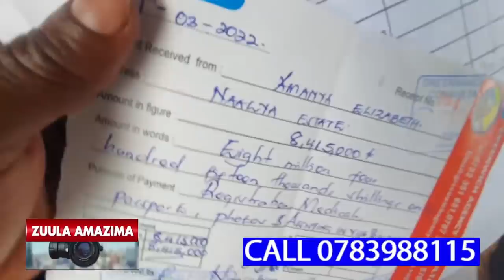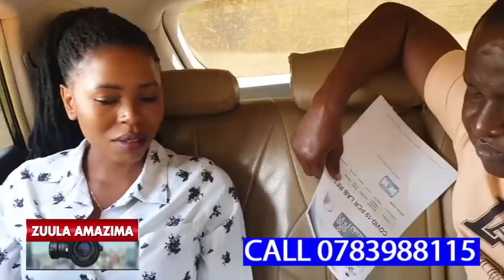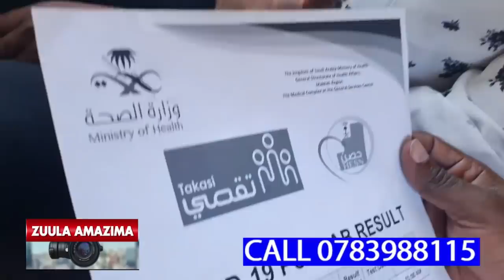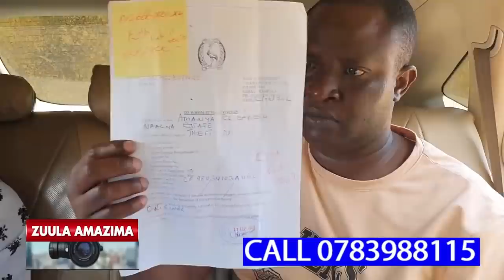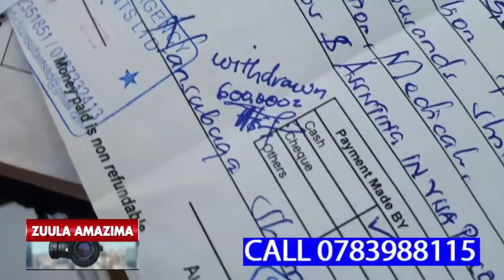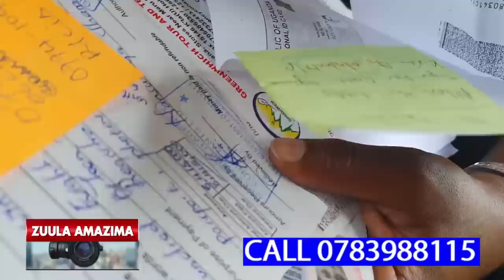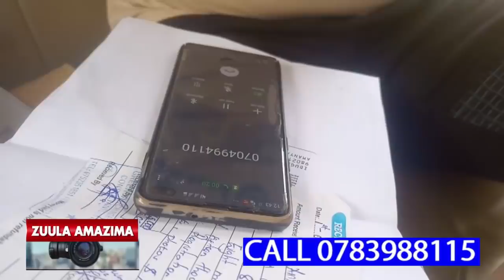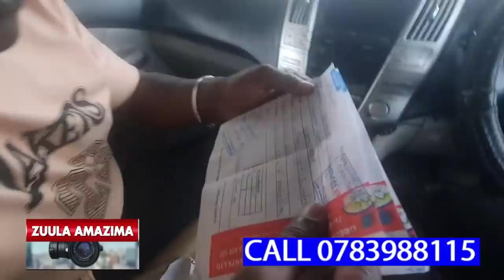OBUFERE!!!WUNO MWANA MUWALA ASOBEDDWA BAMBI OLUVANYUMA LWA COMPANY YA GREEN WICH OKUMUBBA MILLION 9